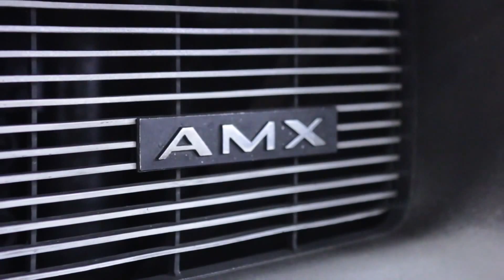1972 Ford Bronco For Sale